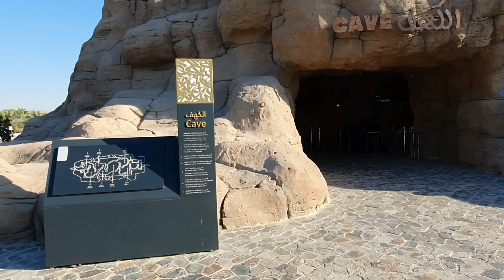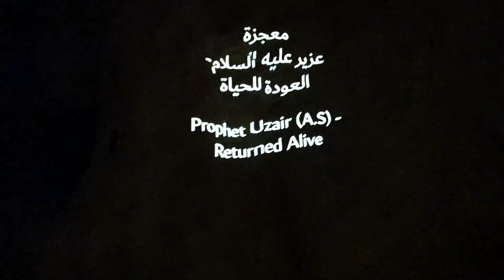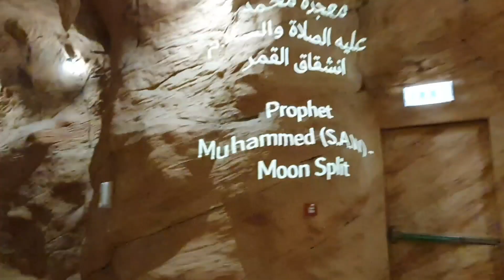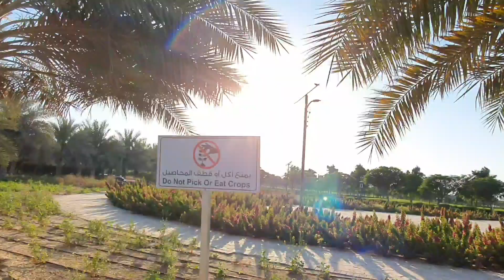Dubai UAE, Explore QURANIC Park Miracle cave